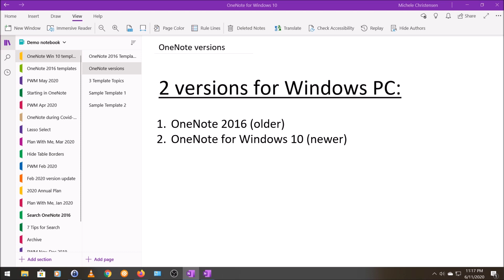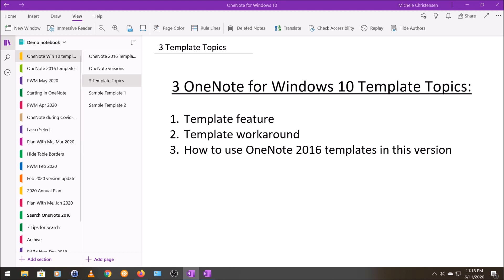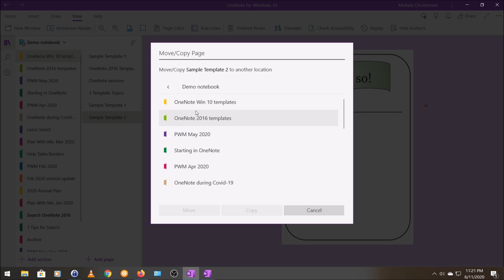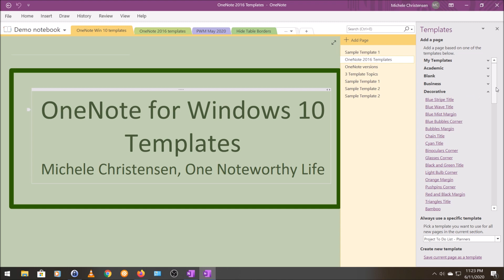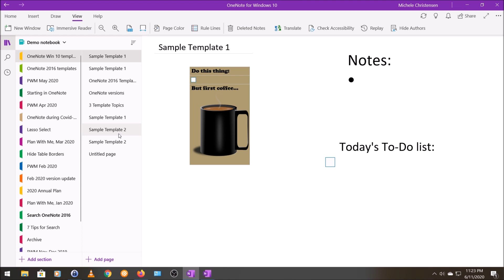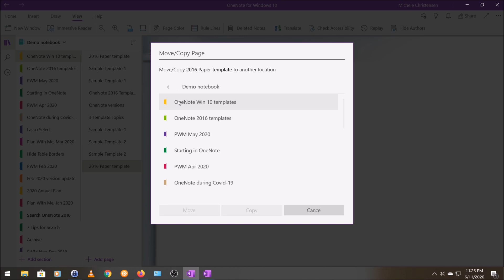Using Templates in OneNote for Windows 10 | Microsoft OneNote Tutorial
This video is a tutorial on how the template function works in OneNote for Windows 10 and includes some ideas for working around the current limited template function this version of OneNote. Spoiler alert: There is a way to continue to use the beautiful and useful templates found in OneNote 2016 even while you are using OneNote for Windows 10!

Michele Christensen
1507 7th St, #162